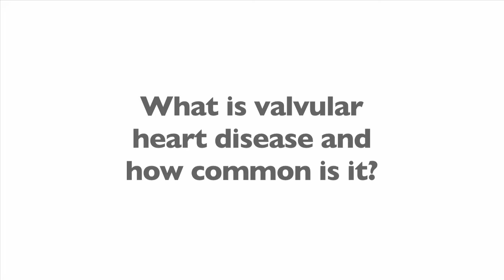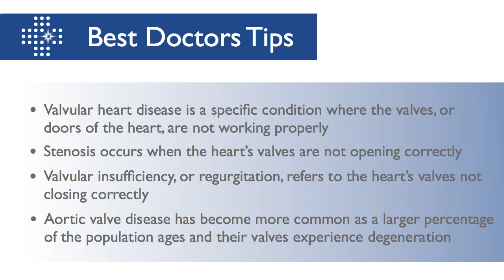Heart Valve Disease Definition and Prevalence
Dr. Zamorano explains the different functions of the human heart and their processes, describing what happens when the heart fails and the prevalence of heart failure.

Prof. José L. Zambrano, MD: The heart is receiving the blood, and the heart itself has different chambers inside, so we have the atrium, this is the upper part, the upper chambers.  We have the left and right atrium, and we have the ventricles.  This is the left and the right ventricle.  In between those chambers, in between the left atrium and the left ventricle, we have valve, is like a door that communicates those chambers.  In fact there are four cardiac valves that are the pulmonary, the aortic valve, the tricuspid valve, and the mitral valve. In a very simple way, the cardiac valves are like doors that communicate with different chambers.
Valvular heart disease is a specific condition that implies that the valves are not really working, not really functioning in a proper way.
There are two different possibilities.  One is that the valve is not, the door is not open properly just think like a normal door.  So this is what we call stenosis.  So a valve is stenotic, when it is not opening in a correct way, but also it can be that the valve, the door, is opening in an excellent way, but the problem is that it is not closing.  So if it is not closing then is what we call insufficiency or regurgitation.
So it could be for a chamber in the aortic valve, it is the aortic valve, it could be an aortic stenosis, the aortic valve is not opening, or it could be that the aortic valve is not closing that is called aortic insufficiency.
Is it prevalent?  Well, since the population is getting older and older, and there are more elderly people, we have much more cases of what we call aortic stenosis, so aortic valve disease is getting really prevalent in our society.  Why is this?  Because while you are getting older, there is also a degeneration, a degenerative process of the valve.  The valve is getting heavily calcified, and therefore is not opening in a proper way.  So aortic stenosis is now getting one of the most common conditions in the developed countries.
How to diagnose that?  Well, there are certain symptoms that are different according to the different valves and according to the different condition is not the same the symptoms for aortic stenosis and for mitral stenosis or for mitral stenosis to mitral regurgitation, mitral insufficiency.  How to diagnose that?  Well, usually when you have a valve disease, your doctor is what is saying, well, I can hear your murmur.  Well, the murmur is simply the noise that is making the blood while passing through this valve that is diseased.  Well, after your clinical interview, how to diagnose that is really with echocardiography.  Echocardiography and ultrasound is the cornerstone of the diagnosis of valvular disease.